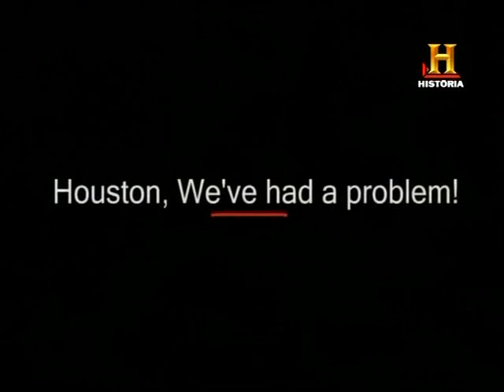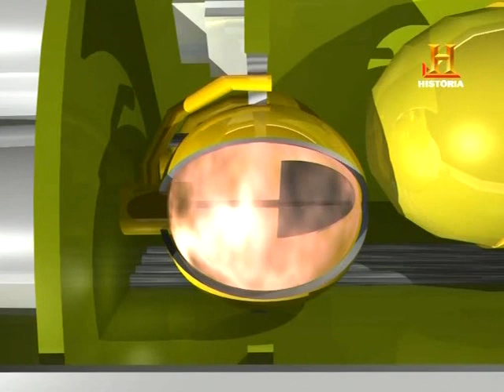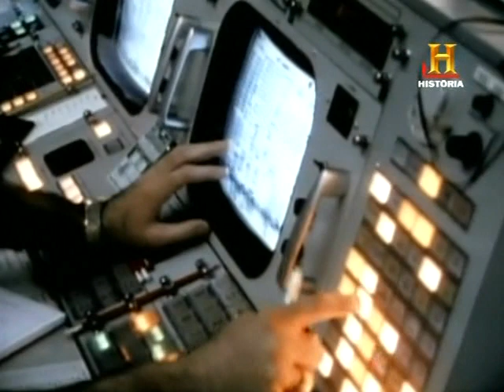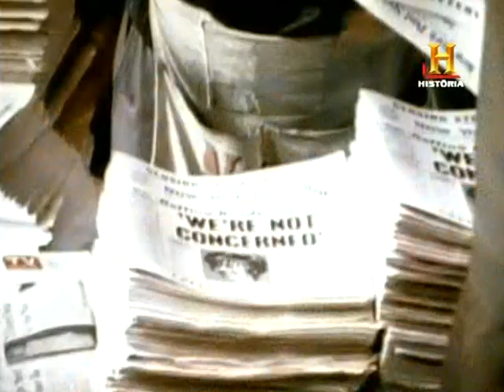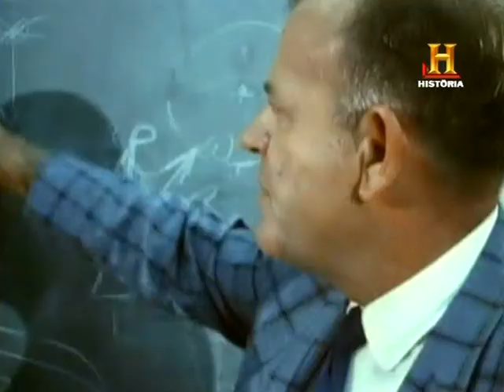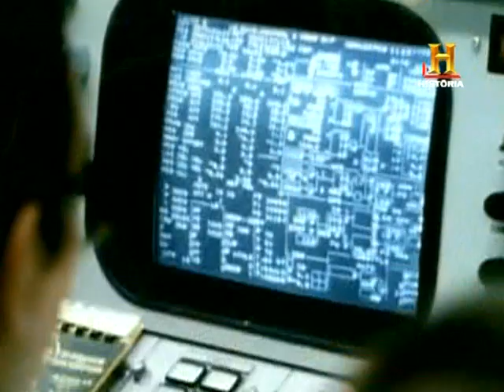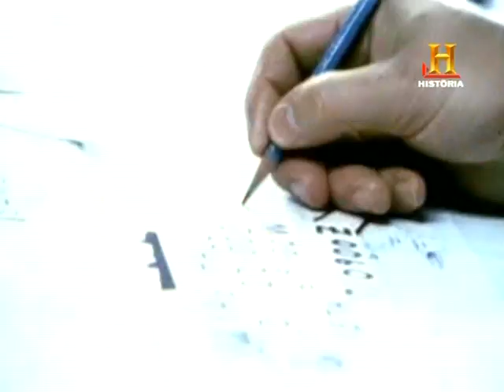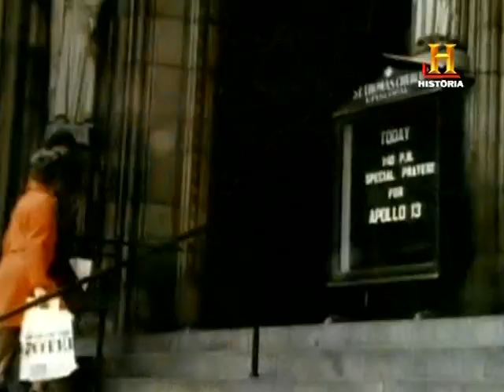La Conquista del Espacio - Houston, tenemos un problema 10/26 (Castellano)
Hacemos una crónica de la fascinación que el hombre siempre ha sentido por el espacio y de su deseo de explorar y descubrir otros planetas. Esta serie nos permitirá conocer los principales hechos y avances tecnológicos de la conquista del espacio. Puesto que en el año 2008 se cumplió el quincuagésimo aniversario de la NASA y en 2009 se celebra el Año Internacional de la Astronomía, no hay un mejor momento para subir a bordo y realizar un viaje espacial.